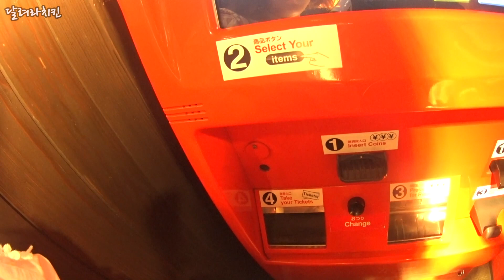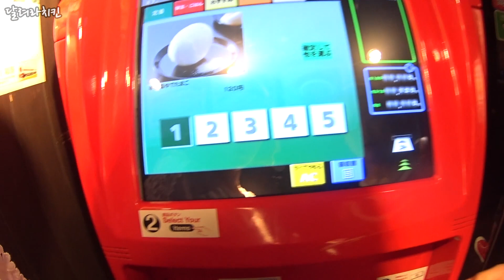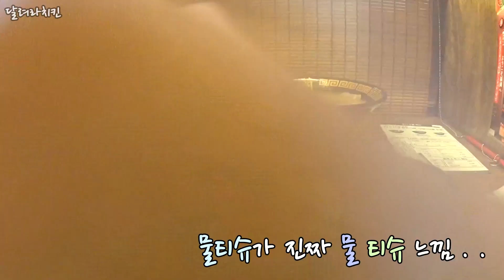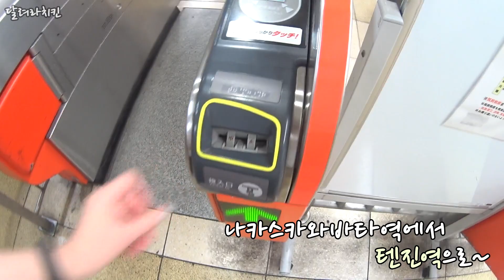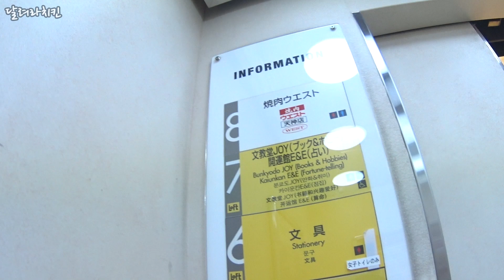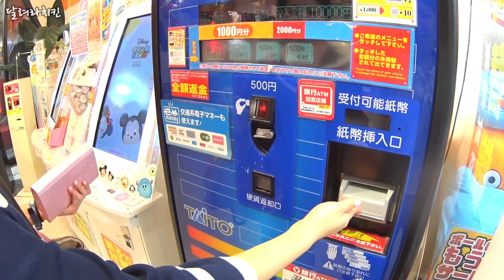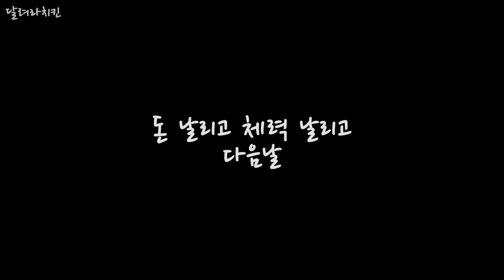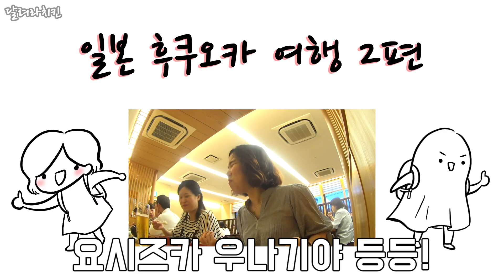일본 후쿠오카 해외여행 (with 핑크홀) #1 - 달려라치킨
일본 후쿠오카 해외여행 (with 핑크홀)